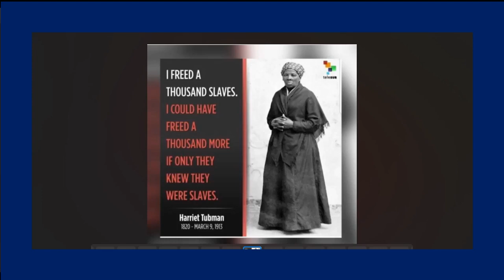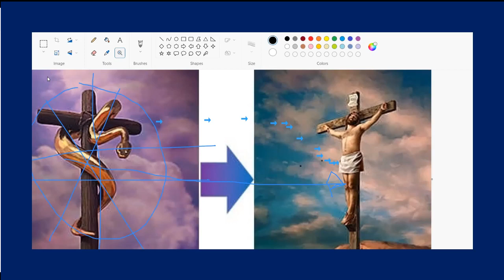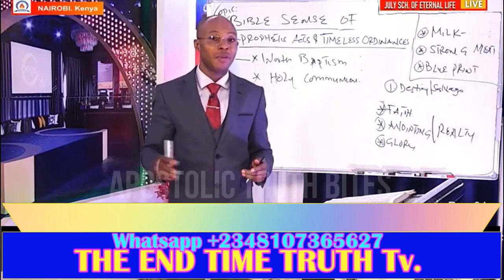Exposing The Nehushtan Movement Cult In Churches, Apostle Takim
Exposing The Nehushtan Movement Cult In Churches, Apostle Takim. What is the Nehushtan movement? How did they evolve? Find out in this explosive video of Apostle Takim, Exposing The Nehushtan Movement Cult In Churches, Apostle Takim. You don't want to remain in the dark, Exposing The Nehushtan Movement Cult In Churches, Apostle Takim, a clear exposition of the unexposed.